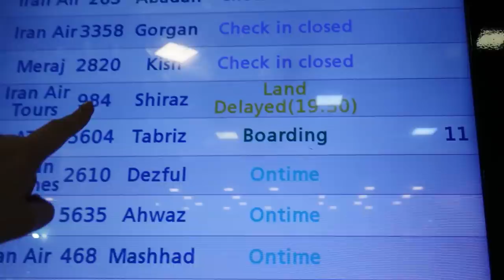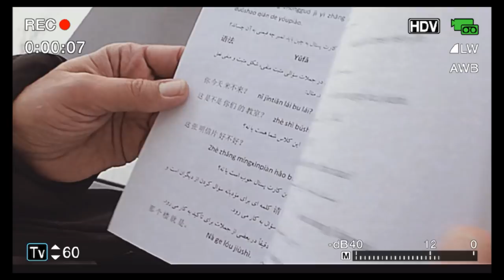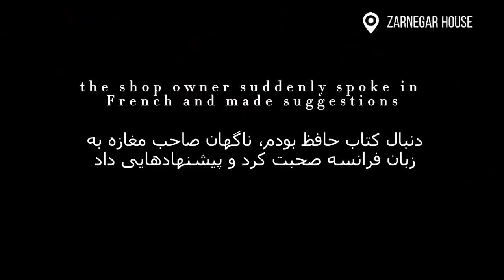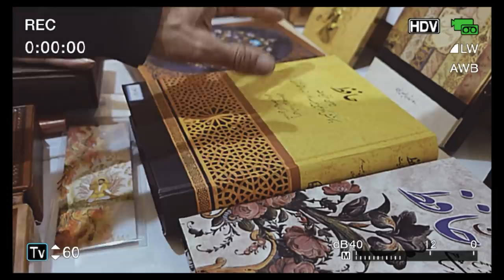🇮🇷 【Persian Vlog】My first trip in Iran: Shiraz سفر در ایران (subtitles)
【Travel with language】
This is not a normal travel vlog, I call it "travel with language" because I try to speak the language of the country as much as possible during my trip. Through the language I meet friends from all over the world, I can create a special connection with the country and culture, I can communicate with people and understand different points of view. This is one of the main reasons why I love learning languages.
00:00 Intro
00:35 Conversation with Negar
03:16 DAY1: Nasir Al-Mulk Mosque and Persepolis
06:28 DAY2: Vakil Mosque and Vakil Bazar
08:04 DAY3: Narenjestan Ghavam and Zinat Al-Molk Historical House
14:47 Reading Hafez's poetry in front of Hafez tomb

This is the first time I speak Persian in Iran after a year of learning. 🇮🇷🇮🇷🇮🇷
I was fascinated by the Persian language and Iran for a long time, but when I really travelled there, the country gave me a lot of surprises, by its beauty, its cultural richness and its lovely people.
We say in anthropology "go to the field and see with your own eyes" . Travelling, especially travelling with an open mind is the best way to get out of the stereotypes created by the media and language is certainly the key to allow you to go deeper.
I am sure I will come back to Iran again and again and make more videos. I hope I can show you a different Iran from my eyes or motivate you to learn persian, this poetic language. I hope you can see my progress in Persian in the future.

Thanks to my dear Iranian friend Negar who accompanied me on this unforgettable journey and helped me make this video. ❤️❤️❤️

About the music: because of copyright concern, I can't use my favourite persian music, but just normal licensed BGM. I hope my Persian friends can understand. Love you all!❤️🇮🇷 🇮🇷 🇮🇷

⭐️Photogaphy: Zoe  & Negar
⭐️Editing: Zoe
⭐️Subtitles: Zoe & Negar